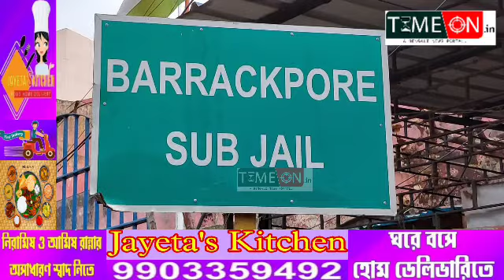ব্যারাকপুর পৌরসভার পক্ষ থেকে ব্যারাকপুর উপ সংশোধনাগারে দেওয়া হলো করোনা ভ্যাকসিনের টিকা